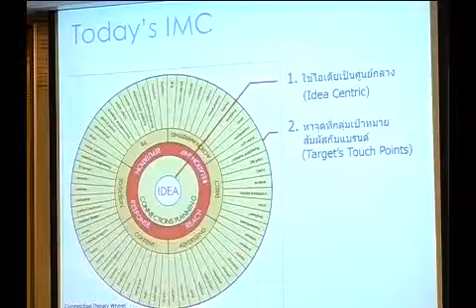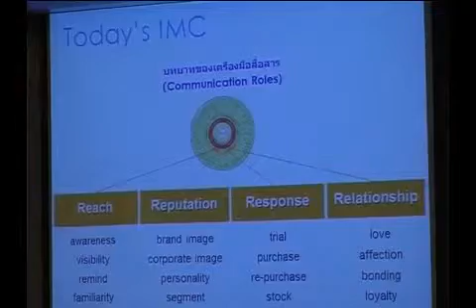Brand Events - Session1 Part3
Brand Events by BrandAge Essential Magazine
สร้างแบรนด์ผ่านประสบการณ์อีเวนท์
BrandAge Essential 2012 Series
ห้อง Time Zone ชั้น 5 The AETAS Bangkok